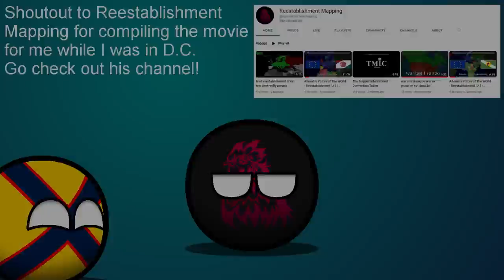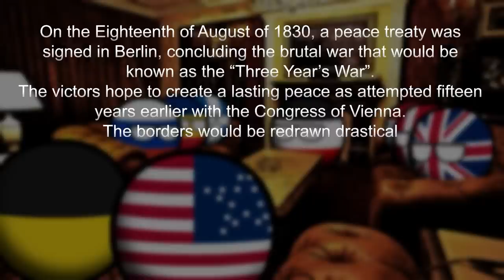AHOE - CONGRESS: The Movie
The entire season of AHOE Congress all in one video! Special thanks to @bumblemapping for compiling this for me while I was away in DC.